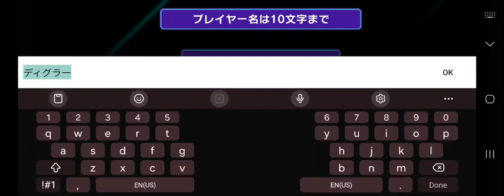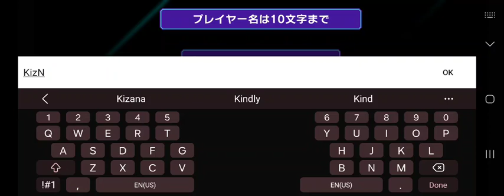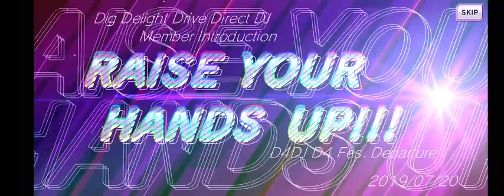D4DJ JP Series part 1! (With voice!) OUT DATED!!!